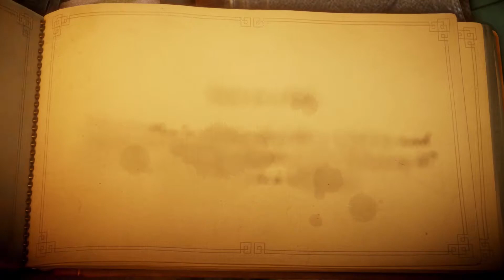Let's Play Unravel (ft. KumaSan) Part 2 - The Berry Mire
Yarny journeys deep into a perilous forest filled with hoards of insects, endless swamps and dangerous wild life.

Duo commentary with KumaSan!

Unravel is a 2D puzzle solver developed by Coldwood Interactive and published by (EA). It was released in February of 2016. The game is set around a small and mysterious creature made of yarn who sets off on an adventure into our vast wondrous world.